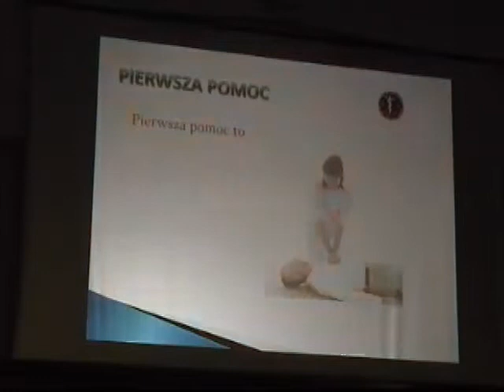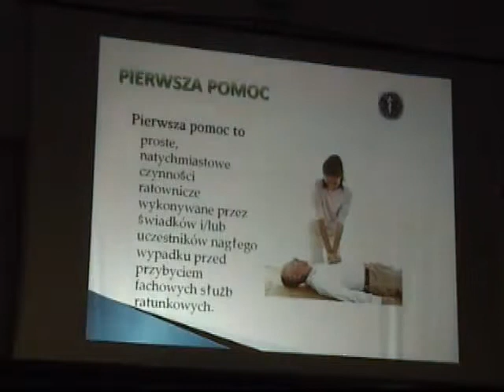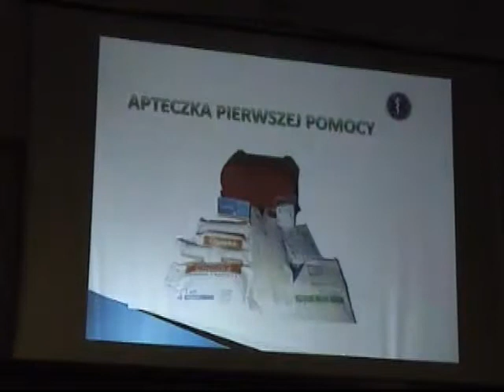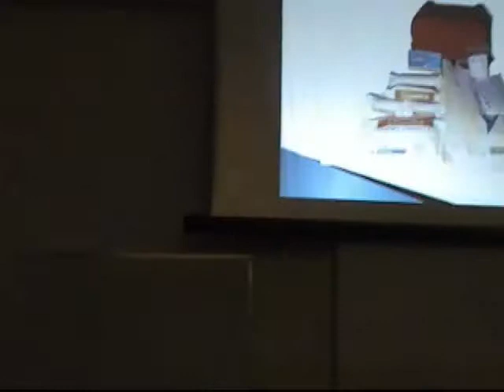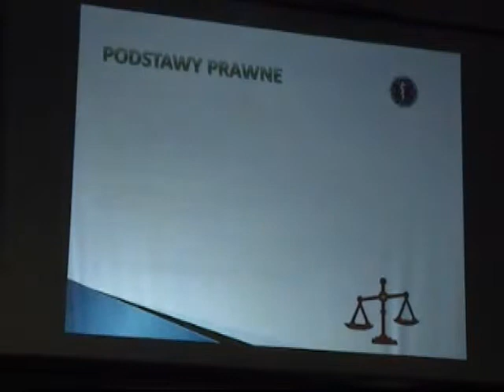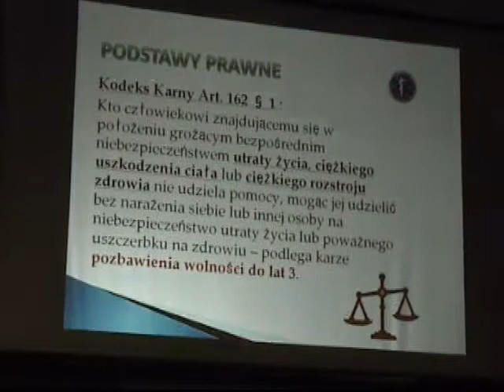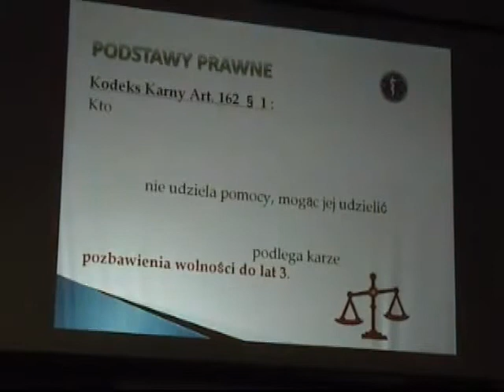Perwsza pomoc - cz. 1